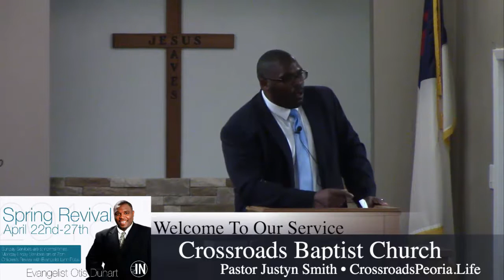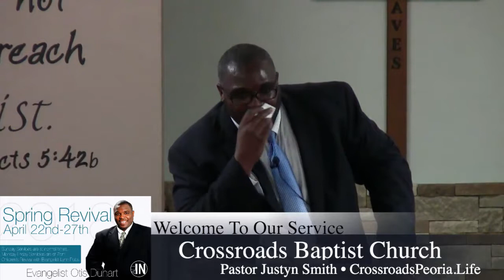4.27.18 - Friday Evening - Evangelist Otis Duhart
Welcome to our live streaming services of our 2018 Spring Revival with Evangelist Otis Duhart. - if you'd like to help us take of our guest preachers!
Blessed Beyond Measure,
Pastor Justyn Smith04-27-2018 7:00 PM CDT